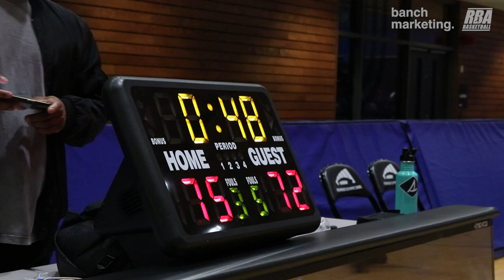2024 Richmond Summer Comp League - Too Much Sauce vs Regime - Roundball Basketball League